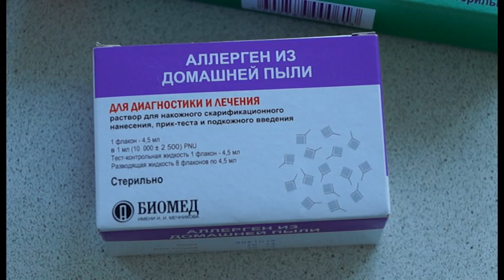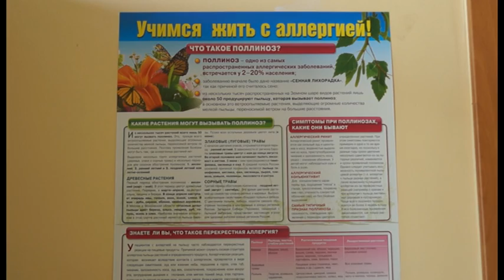Галина Сапугальцева. Внимание, аллергия!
Аллергия - глобальная проблема ХХI  века, которой  чаще страдают в возрасте до 40 лет. Пик заболеваемости приходится на апрель - май и июль - август, когда идёт цветение   различных растений. О проявлениях аллергии, о лечении, о диете, о том, как себя вести при этом недуге, - расскажет специалист Аллергоцентра  при Оренбургской ОКБ №2 Галина Сапугальцева.